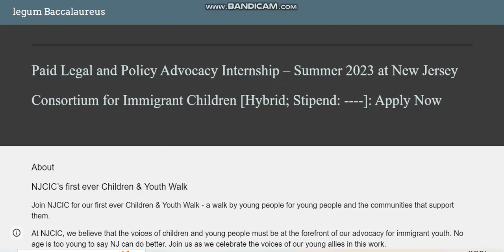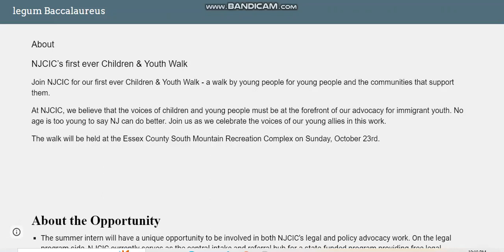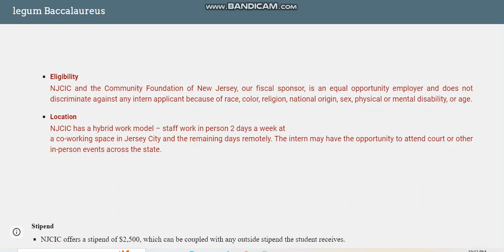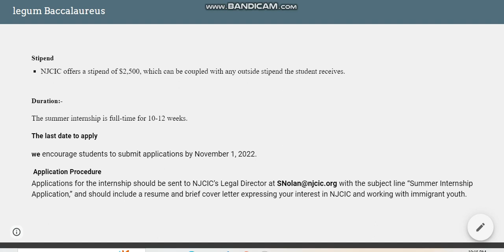Paid Internships at NEW JERSEY CONSORTIUM FOR IMMIGRANT CHILDREN ( Stipend 2500 USD) ( 1 lakh INR)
Paid Internship Opportunity in 2023 at New Jersey Consortium for Immigrant Children NJCIC.